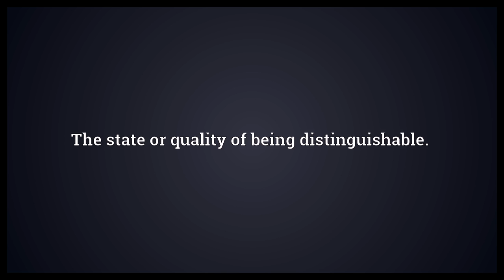Distinguishness Meaning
Video shows what distinguishness means. The state or quality of being distinguishable..  Distinguishness Meaning. How to pronounce, definition audio dictionary. How to say distinguishness. Powered by MaryTTS, Wiktionary